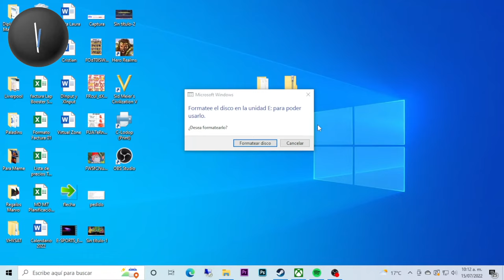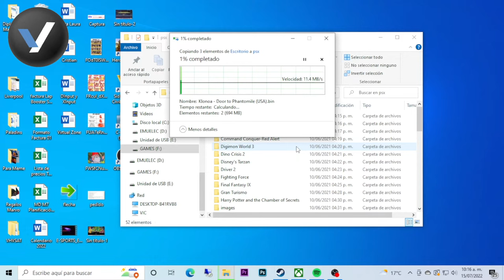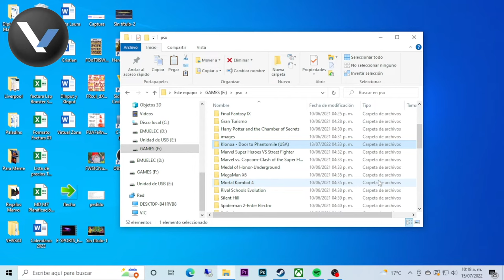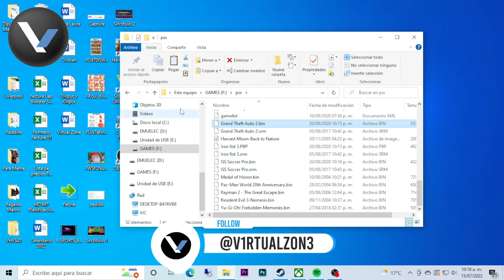💾🕹️Aprende como instalar juegos a tu consola Anbernic (RG351P) | ✔️Tutorial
Esta semana te enseñamos a meterle juegos a tu consola Anbernic (RG351P para este ejemplo), éstas consolas son monstruos en cuanto a emulación se refiere, son capaces de emular juegos de NES, SNES, N64, NGC, NGC, SEGA Mega Drive, SEGA Genesis, MAME, PS1 y muchos más, todo esto en la palma de tu mano y para llevar.

Virtual Zone somo una comunidad de apasionados de la tecnología y el entretenimiento. Cada semana subimos avances, reseñas, tutoriales, tips y muchas cosas mas.

Esperamos disfrutes viendo todo nuestro contenido tanto como nosotros disfrutamos al hacerlo, saludos.